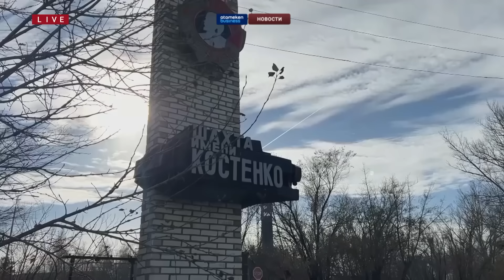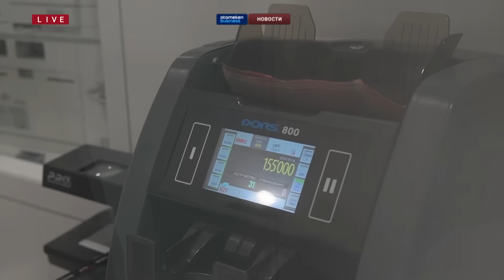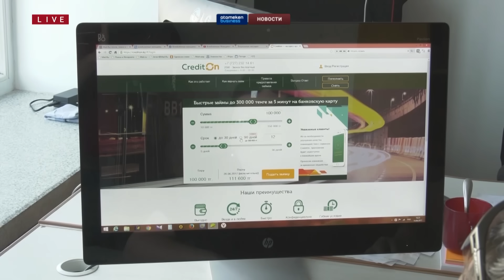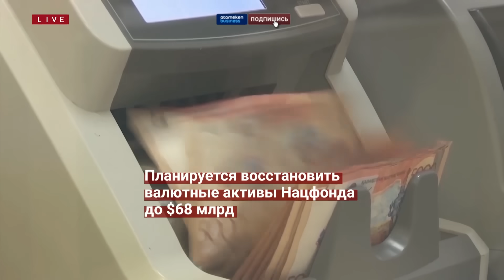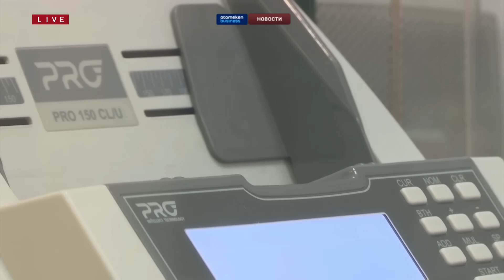Новости Казахстана | 02.11.2023